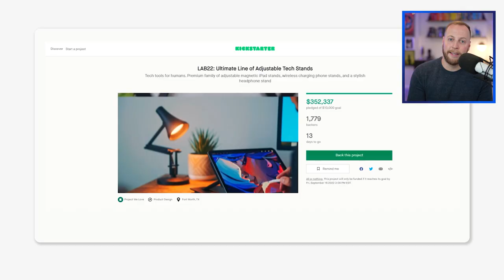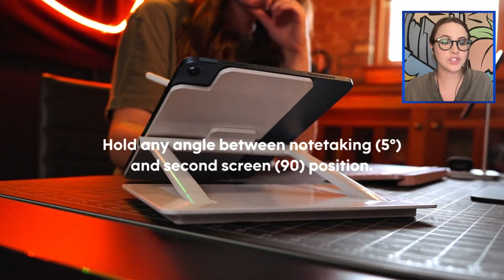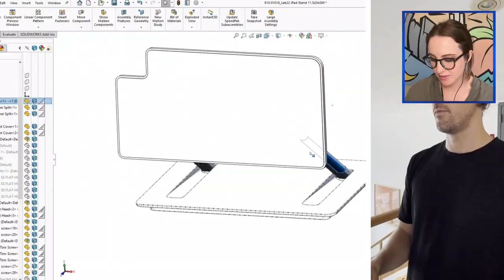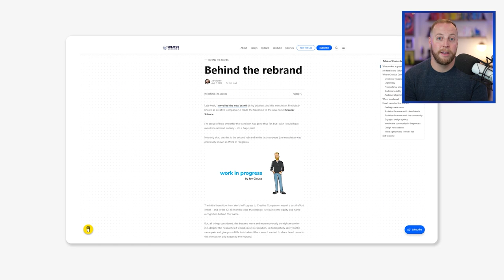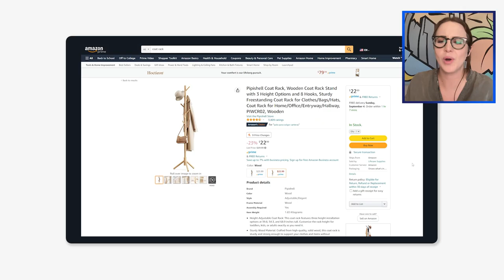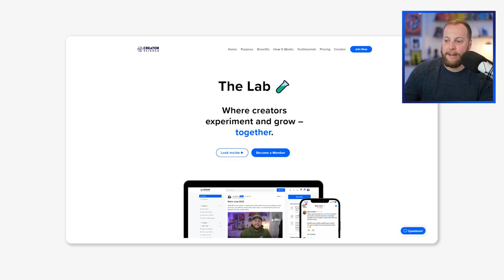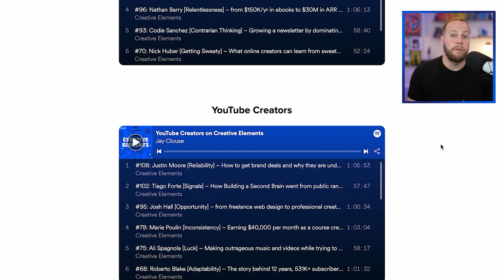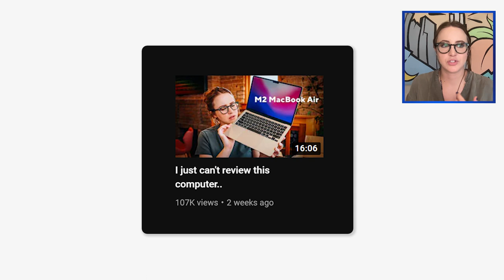How Sara Dietschy Reinvented Herself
Sara Dietschy (rhymes with peachy) is a YouTuber and content creator based in Dallas, Texas.

With over 835,000 subscribers on her self-titled channel, Sara creates and uploads docu-series, tech reviews and vlogs. Through her work, she explores the intersection of technology and creativity. Sara rocks the YouTube scene with her sincerity and a contagious zest for life. She's previously partnered with brands like Intel, AT&T, Logitech, Samsung, and Best Buy to enable her creativity and provide the best content possible.

In this episode, we talk about Sara’s approach to creating content, what makes creating hardware so hard, what she’d do differently if she was starting today, and why she’s never been afraid of a little Reinvention.

TIMESTAMPS
00:00 - Who is Sara Dietschy
00:25 - Sara Parodies Casey Neistat
01:18 - Sara Blows Up
02:02 - Lab22 Launch
03:16 - What We Learn Today
03:38 - INTRO
03:54 - “What Am I Doing With My Life”
06:28 - Insecurity As A YouTuber
07:12 - What is Moment?
08:15 - Design Process of Physical Products
09:09 - Digital vs. Physical Products
10:48 - Iteration Time For Physical Products
12:20 - Prototyping Lab22 Products
13:54 - The Response to Lab22
14:50 - Fear & Anxiety
17:48 - Sign Up For My Newsletter!
18:55 - Why Sara Doesn’t Do Email
20:25 - Will Gen Z Use Email?
21:34 - Sara on Reinventing Yourself
26:40 - Sara on Her Mom’s Influence
28:40 - Corporate Sara
30:31 - Changing Up How She Does Review Videos
32:43 - Huge Growth Potential For Small Tech YouTubers
33:43 - Listen To The Audio Podcast!
35:13 - Allure of Tech Review Videos Has Changed
37:00 - Sara’s Video Making Process
43:25 - How Sara’s Approach to Content Has Changed
45:53 - Sara’s Early YouTube Strategy
50:15 - If You Had To Start Over, What Would You Do?
54:55 - Community Building Tips
57:19 - Sara On Building Relationships
59:50 - OUTRO